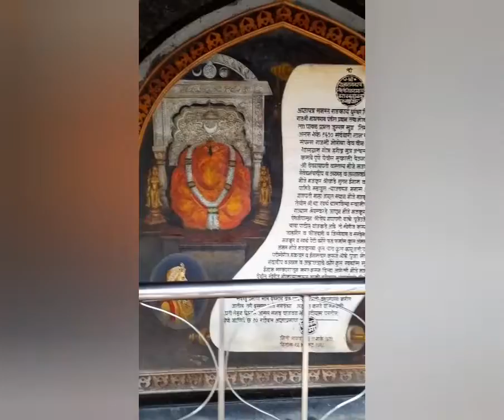Shegaon mandir shegaonmandir shegaon_niwasi_gajanan_maharaj shegaon